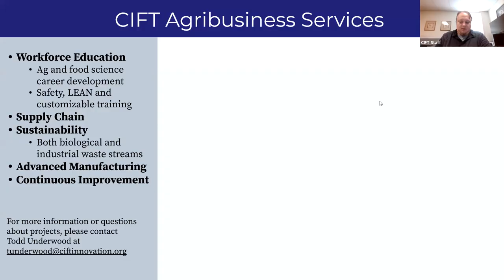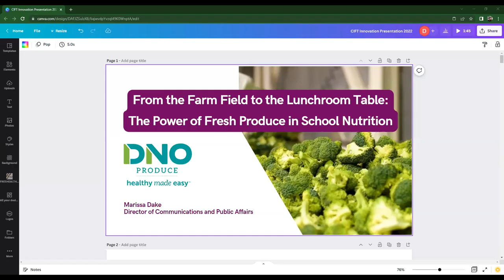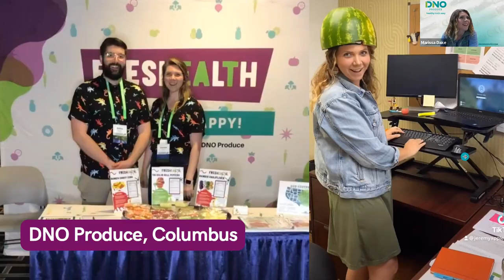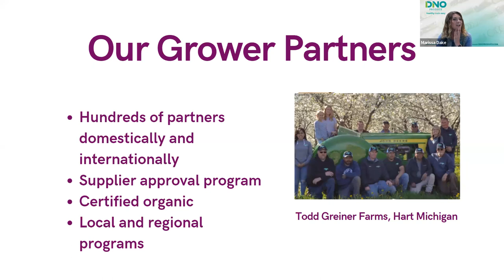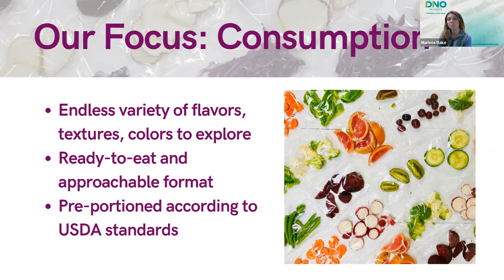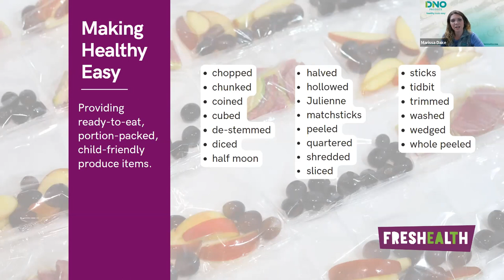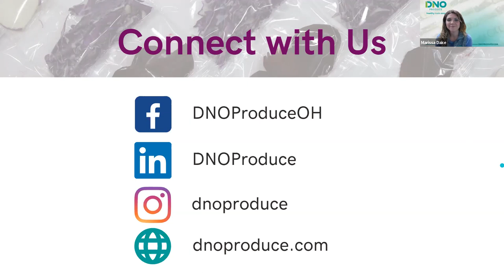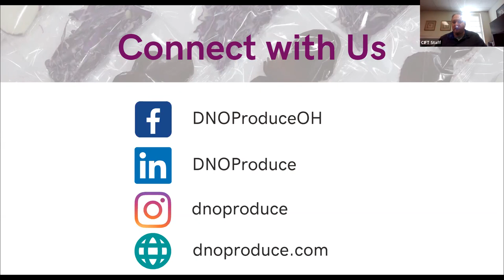August AgriBusiness Forum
From Farm Field to Lunchroom Table:
The Power of Fresh Produce in School Nutrition

This month, we’ll hear from Marissa Dake, Director of Communications and Public Affairs at DNO Produce.

Everyone has an opinion about school lunches. Visions of “mystery meat” or “plastic cheese” might flash through your mind. 90’s kids might remember smiley fries, pizza sticks, and juice bars in tiny triangle packages. And the only produce on your plate? Mushy canned peas and a syrupy scoop of peach slices. And you might be living under a rock if you haven’t heard the “ketchup is a vegetable” debate. It’s no wonder school meals garner such scrutiny.

However, if you step into a lunchroom today you may be surprised. School lunches have changed dramatically in the past decade and fresh produce is on the menu! Take a peek at a tray and you just might see juicy grape tomatoes, crunchy sugar snap peas, and locally grown strawberries.

Columbus- based DNO Produce (DNO) is on the cutting edge—forgive the pun—of child nutrition. The fresh-cut produce processor and wholesale distributor is known for introducing innovative, new-to-market products like watermelon radish, red bell pepper, and golden kiwi for school children. With a focus on making healthy easy for kids, DNO emphasizes fruits and veggies in a kid-friendly format. Crinkle-cut cucumbers, carrot coins, and jicama sticks make fruits and veggies an exciting adventure instead of a begrudging obligation. If you think school lunch is a yawn, think again.

What’s on the menu for the next generation of consumers? How will kid’s expanding palates impact future food trends? Is fresh produce here to stay? Take a look behind the scenes at DNO and learn what it looks like to take produce from the farm field to the lunchroom table.

Marissa Dake serves as Director of Communications and Public Affairs for DNO Produce in Columbus, Ohio. DNO Produce is a distributor of fresh-cut and bulk produce and specializes in making healthy produce options for the K-12 food service sector.

Founded in 1989, the family-owned company provides fresh, healthy, ready-to-eat fruits and vegetables across the Midwest. The company is known for its FRESHEALTH product line, which offers innovative, new-to-market items like jicama [hick-ah-mah] sticks, canary melon, and kiwi to schools across the country. DNO is Small Business Administration certified and is distinguished as a HUBZone Company, bringing meaningful economic activity to East Columbus.

Marissa began her career at age 19, running children’s programs at a community center in her hometown of Topeka, Kansas. One of these programs was a USDA summer lunch site, where low-income children could receive a nutritious meal and have a safe place to stay throughout the summer.

Upon graduating college, Marissa moved to Washington, DC, to serve as a Senate intern for Senator Jerry Moran and then worked for Michael Torrey Associates, a government affairs firm that advocates for food and agriculture policy reforms. During the pandemic, Marissa returned to Kansas to lead a distribution program for USDA’s Farmers to Families Food Box Program. Through this program, her team distributed 4 million pounds of food to hungry Kansas families in 10 counties.
 Raised in a farming family, Marissa has plenty of experience baling hay, harvesting produce, wrangling cattle, driving tractors, and fighting off unruly roosters. She is passionate about protecting and strengthening the local agriculture systems and hopes to use her skills to see expanded access to local produce in schools.
 Marissa’s experiences drove her to pursue a career at the nexus of farming, policy, and food insecurity. She considers herself privileged to have found DNO Produce, which provides fresh produce to schools in a way that is accessible for children.